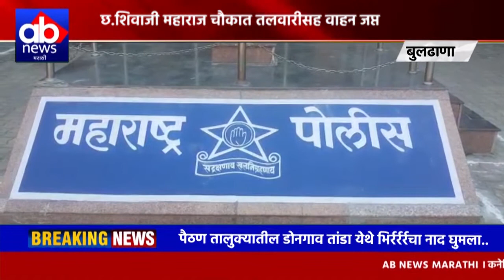Buldhana | छ.शिवाजी महाराज चौकात तलवारीसह वाहन जप्त